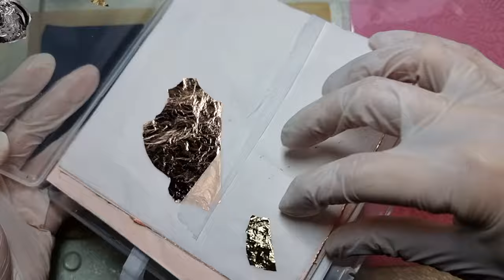Inks, Foils and Translucent clay - Colorful Veneer for Upcoming Jewelry Projects! Polymer clay DIY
.and let karma overtake your offenders.

Ludmila Bakulina